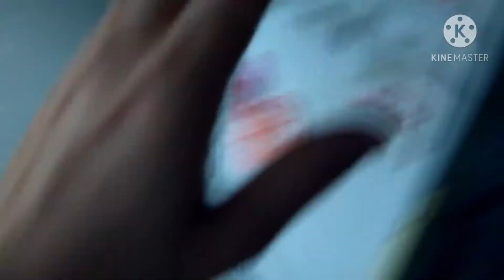Cały dzień na...?